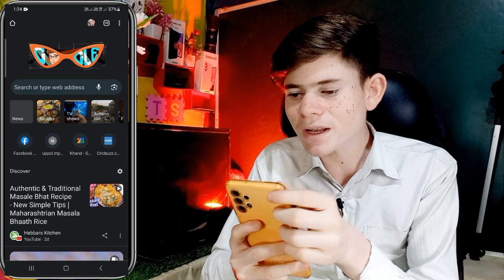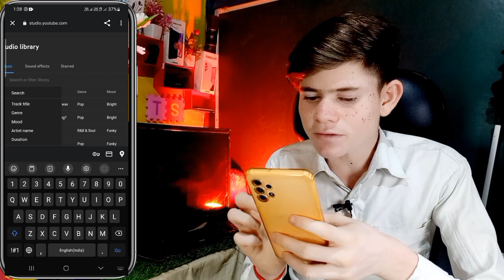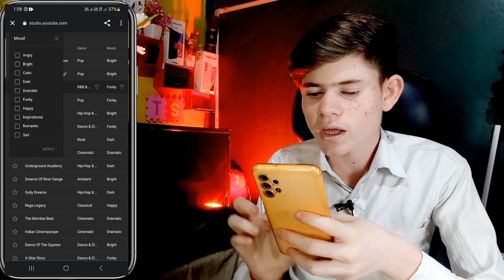No Copyright Music कहाँ से ले ? Free No Copyright Music For Youtube Videos 2023 | Technical Surya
👌मैं ये सभी चीजें प्रयोग करता हूँ--👇👇👇
👉BOYA mic...
👉Black Background पर्दा...
👉 Mobile Tripod Stand...
👉My Smart Phone
👉My Selfie Stand...
👉My Gorilla Tripod For Vlogging...
👉My RGB Light...
👉My Bord..
👉 My First Mobile Tripod Stand...
👉 My wall wallpaper..

✅️Your Queries -
Technical Surya
background music for YouTube video background music for YouTube videos
best background for YouTube video
bgm study centre • DDA he civil
how to get free music for YouTube video
no copyright background music 2
Trending Music
YouTube video background music
how to get background music for youtube